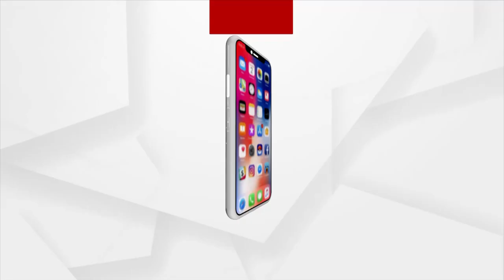Weather Update: IMD Predicts Rainfall, Thunderstorm, Yellow Warning For Several Districts